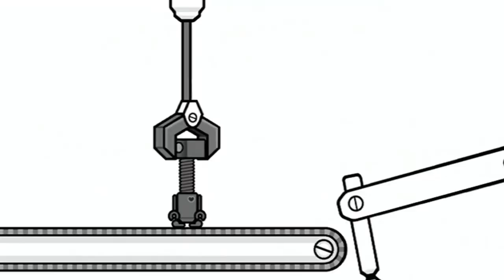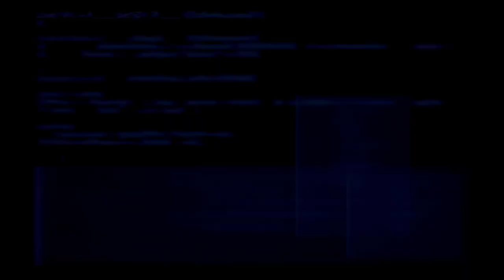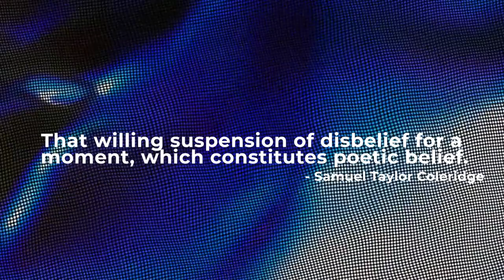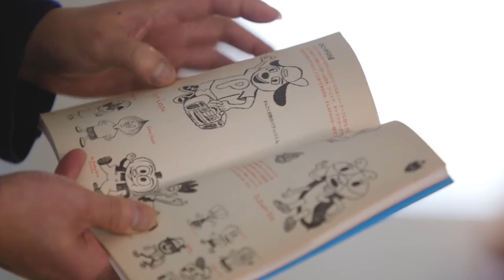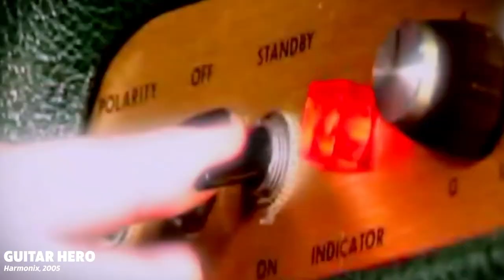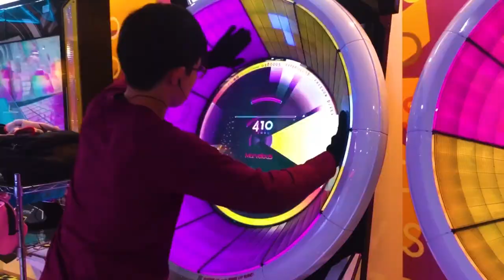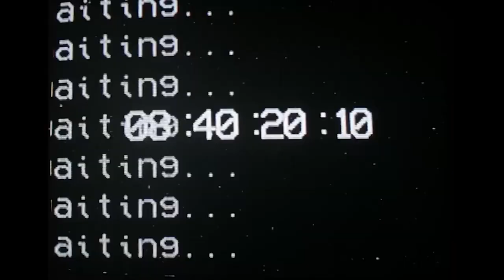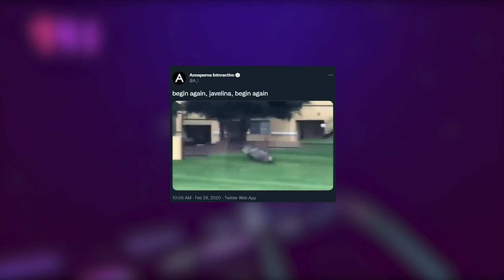Are Rhythm Games Genius? | Video Essay on Rhythm Game History, Realism vs Fun, Sayonara Wild Hearts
Are Rhythm Games genius? And what makes them so weird? The rhythm game genre, especially the indie rhythm game titles are pushing the creative envelope. Note flows and judgment lines aren't the only way to enjoy a rhythm game anymore. With titles like Sayonara Wild Hearts, Melatonin, and Rhythm Doctor, indie rhythm games are proving that some of the most emotional storytelling is in rhythm game play. Plus, we're seeing lots of great games use rhythm game mechanics along with other genres. Like roguelikes (Freaked Fleapit, Crypt of the Necrodancer), Horror (Thumper), and shooters (BPM Bullets Per Minute, Metal Hellsinger). Trombone Champ is also a thing! Enjoy this very "video essay" video essay!

What are your favorite rhythm games or rhythm game sections?

⚔ Games Featured ⚔
Final Fantasy VII Remake
SYZYGY
No Straight Roads
Sayonara Wild Hearts
M*dern Warfare II Remastered
Hellblade Senua’s Sacrifice
Microsoft Flight Simulator
Forza Motorsport
Hellblade Senua’s Saga
Melatonin
Katamari Damacy Reroll
Hohokum
Rhythm Doctor
Ring Fit Adventure
Rift of the Necrodancer
Unbeatable
Vectronom
Samurai Shaver
The Legend of Zelda
Dance Aerobics
Guitar Hero
Guitar Hero 3
Rock Band
Thumper
Hide & Dance
Friday Night Funkin’
Overpass
Neon Drive
Hades
Doom Eternal
Rhythm Heaven Fever
Harvestella
City of Beats
Super Hexagon
Asura’s Wrath
Metal: Hellsinger
BPM: Bullets Per Minute
Freaked Fleapit
Soundfall
Yakuza 0
We Are OFK
Trombone Champ

🎶 Music Featured 🎶
Tunic OST: Ancient Futures
Rhythm Doctor OST: Super Battleworn Insomniac
Sayonara Wild Hearts OST: Heartbreak V
Katamari Damacy ReRoll OST: Na Na Na
Melatonin OST: Dream About Food
Overpass OST: Ancient Arches
Parappa The Rapper OST: You Guys Sit in the Back
Sayonara Wild Hearts OST: Transonic Gravity
No Straight Roads OST: Vs. DJ Subatomic Supernova (Rock Version)
No Straight Roads OST: Vs. DJ Subatomic Supernova (EDM Version)
Melatonin OST: Dream About Followers
Everhood OST: Frogs Are Friends
Sifu OST: Blood is on Fire
Friday Night Funkin’ OST: Fresh
Melatonin OST: Title Screen
Rhythm Doctor OST: Battleworn Insomniac
Unbeatable OST: Worn Out Tapes
Sayonara Wild Hearts OST: Menu Music Begin Again